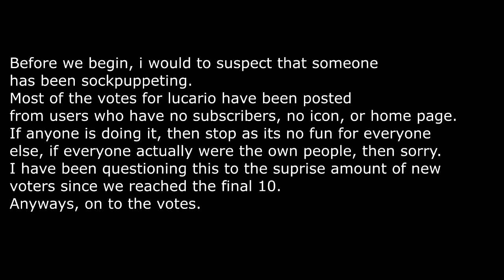Top 100 Character Contest #93